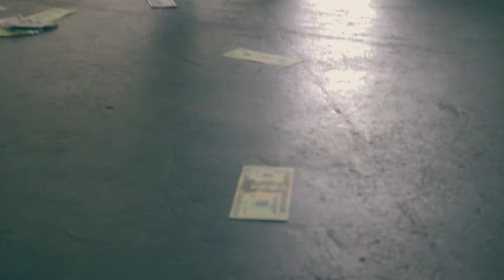Teen Kills his friend at a Video Shoot in Los Angeles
South "Homicide" Central Episode 1 [Friends & Blood Money] 13 year old Kills his friend at a Video shoot in los angeles and leaves him for dead.